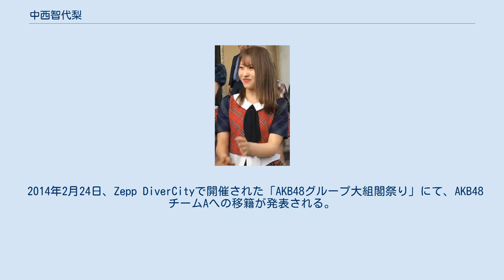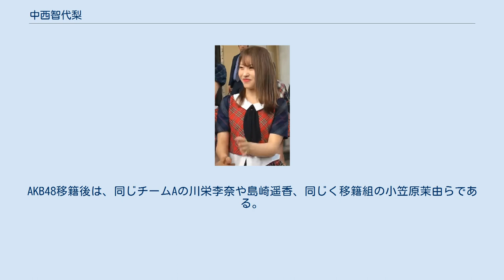中西智代梨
中西 智代梨（なかにし ちより、1995年〈平成7年〉5月12日 - ）は、日本のアイドルであり、女性アイドルグループ・AKB48チームBのメンバーである。
HKT48の元メンバー。
福岡県福岡市西区出身。
株式会社DH所属。
 2011年7月10日、HKT48第1期生オーディションに合格し、 10月23日、西武ドームで行われた『フライングゲット』全国握手会で初お披露目。
11月26日、「手をつなぎながら」公演初日に劇場公演デビュー。
 2012年3月4日、正規メンバーに昇格し、他の15人と共にチームHを結成。
2013年3月20日にメジャーデビューとなる1stシングル『スキ!スキ!スキップ!』において、選抜入りを果たす。
 2014年2月24日、Zepp DiverCityで開催された「AKB48グループ大組閣祭り」にて、AKB48チームAへの移籍が発表される。
4月23日をもってHKT48としての活動を終了。
4月25日よりAKB48としての活動を開始。
 2018年6月15日から8月31日にかけて放送された、日韓合同アイドルオーディション番組『PRODUCE 48』（Mnet・BSスカパー!）に参加。
 2020年9月、AKB48メンバーの大家志津香と「めんたい娘。」を結成し『M-1グランプリ2020』へ出場、2回戦まで進出。
 HKT48時代から、いわゆる「バラエティー班」として盛り上げ役だった。
その原点は3歳の頃、重病にかかり1年ほど入院したことにある。
病室で静かに過ごす中、ふざけて変顔やものまねをすると、同じ病院にいた子供達や看護師が喜んでくれたことに喜びを感じ、退屈だった入院生活も楽しくなった。
そこから人を笑わせるのが好きになったという。
 ものまねのレパートリーは、井上陽水、アントニオ猪木、鳥、ハンガー、高級な美術館に飾ってある高級な壺、甲子園球場のサイレンなど。
また、「ブスシリーズ」というものがありAKB48の44thシングル「翼はいらない」Type Aの特典映像に『中西智代梨ブスシリーズ「ブスの想い出。」』が収録された。
 仲のよいメンバーは、HKT48で同じくお笑い担当の村重杏奈。
AKB48移籍後は、同じチームAの川栄李奈や島崎遥香、同じく移籍組の小笠原茉由らである。
 HKT48 2期生の谷真理佳（現・SKE48）とは、中学・高校時代の同級生で親友。
谷にオーディションを受けるのを勧めたのも中西である。
2014年4月5日に開催された『AKB48グループ 春コン in さいたまスーパーアリーナ〜思い出は全部ここに捨てていけ〜』HKT48単独公演で初披露され、後に4thシングル「控えめI love you !」に収録された楽曲「今、君を想う」は、ともにHKT48から移籍する中西と谷のために書き下ろされたものである。
 AKB48名義 HKT48名義 AKB48名義